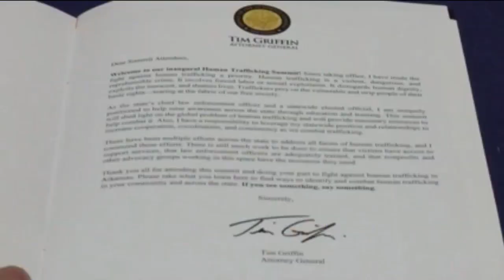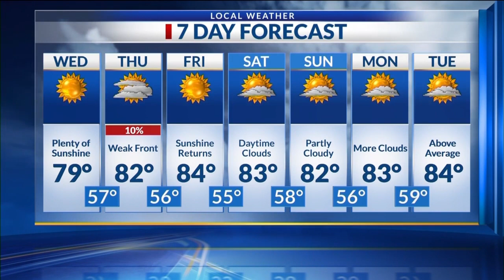Midday Ark-La-Miss News Update: Oct 18, 2023